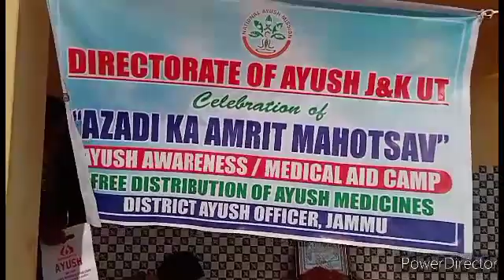Special Multi purposes camp organised at Panchayat Ghar Mandal for the welfare of public.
Special Multi purposes camp  organised at Panchayat Ghar Mandal  for the welfare of public including
1. Civil Defence Training conclusion.
2. Ayush Bharat Mission/distribution of immunity boosting ayuruvedic medicines kits.
3. Ditribution of Free masks.
4. Handing over Land records pass books to all persons  whose names mentioned in the lists attached.
5. Serving of Langer on the termination of camp.

All panchs and prominent peoples are  present including Deputy Controller of civil defence dept J&K govt, BMO SDH SOHANJANA, Dr Madhu Sharma MO incharge, Ayush Bharat Mission sub centre Phallain and Tehsildar Mandal And Sarpanch Shri Somnath Dogra G Mandal Panchayat .

Report by - Mr.Boney